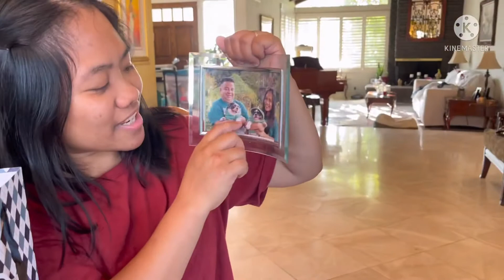My Birthday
Thank you so mga Greetings, gifts and letters. Hindi man naka video lahat ng ginawa nila ay thankful and blessed po  talaga ako.